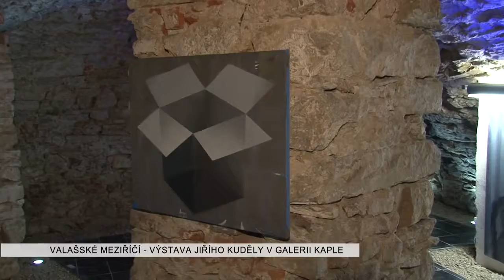Galerie Kaple / Jiří Kuděla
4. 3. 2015 – 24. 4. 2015
Autor: regionálnítelevize